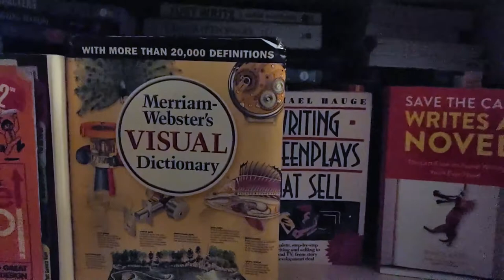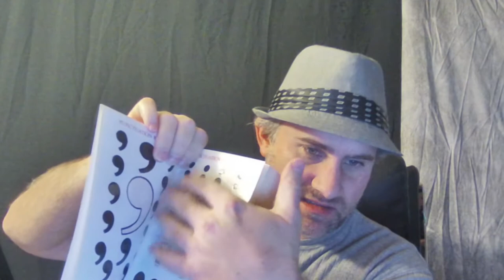Let's Discuss Lynne Truss's "Eats, Shoots & Leaves" (The Writer's Bookshelf, Episode #19)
Book: Eats, Shoots & Leaves: The Zero Tolerance Approach to Punctuation
Author: Lynne Truss

Colleges and universities are fine, but there's always more to learn about a topic after you get your degree. Whether you're an author or an aspiring author, you can improve your skills by studying books on craft and lifestyle far better than you could by just taking a couple semesters of creative writing at your local community college.

The Writer's Bookshelf: Recommended References and Writing Resources is a series devoted to those books on the writing craft and writing life that I (a writer) have learned from and would recommend to anyone who's looking to tell a great story. These books continue to live on my bookshelf as they have been valuable to me as a resource.

Anyone who wants to share their experiences with these books or links to their blogs, showcasing what they've learned from the readings can do so in the comments.

If you have a book you'd like me to talk about in a future video (if I have it on my bookshelf), be sure to let me know in the comments.

My new author site will be live soon. Once it's open, you can check it out here:

And, of course, you can always catch up with me on my blog at Drinking Cafe Latte at 1pm: